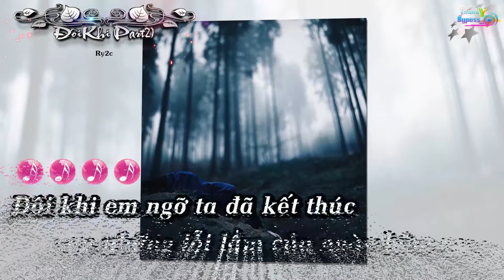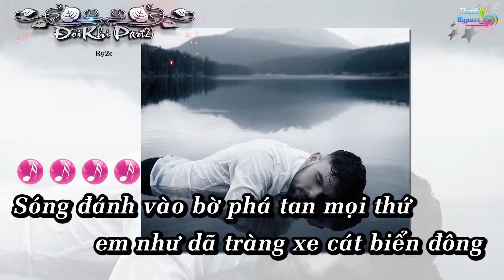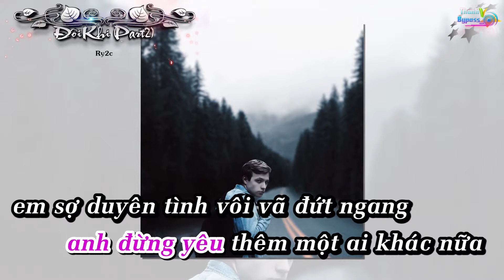Đôi Khi Part2 - Ry2c Karaoke